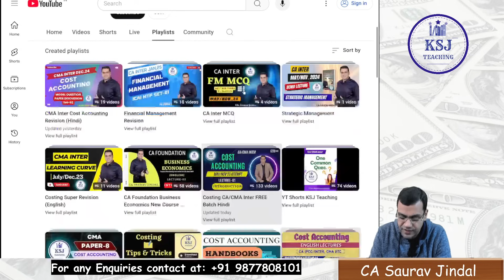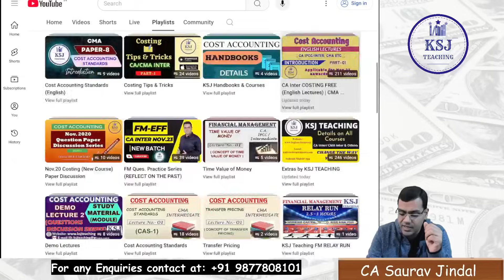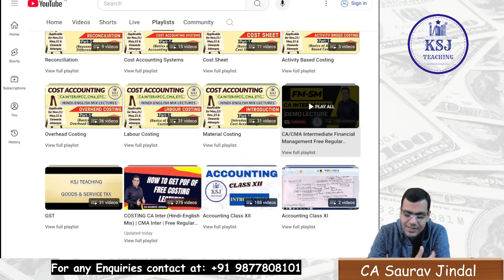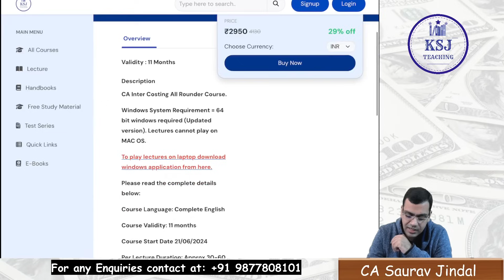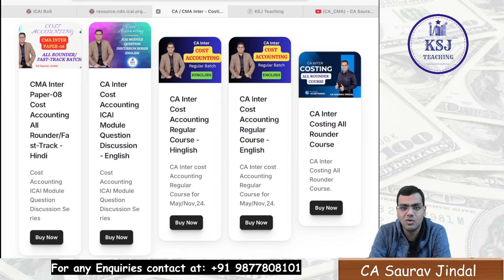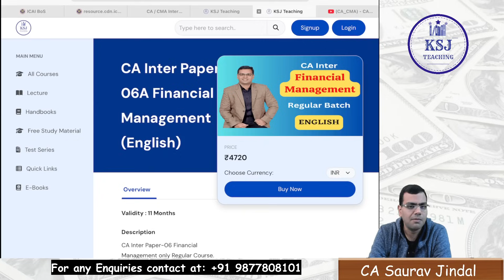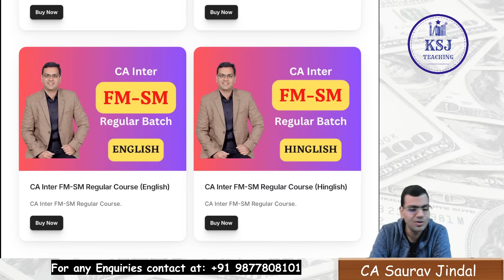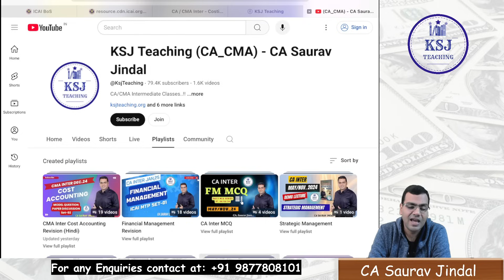CA Inter Group 2 Free Lectures | Costing & Financial Management | May/Sep.,25 | KSJ Teaching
CA Inter Free Lectures of costing & Financial Management applicable for May & Sep.,25 & Jan.,26 attempt..!!

CA/CMA Intermediate Classes of Cost Accounting, Financial Management & Strategic Management by CA Saurav Jindal..!!
Classes are available in Complete English as well as Hindi-English Mix Language..!!

(Download the iOS app "MYINSTITUTE" and Enter ORG Code: HMRPY to access all our Courses)